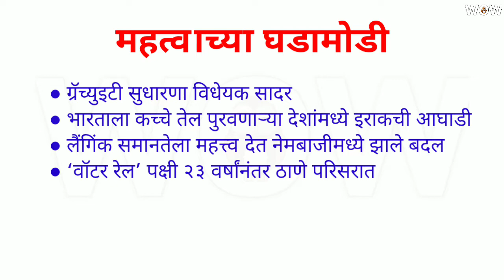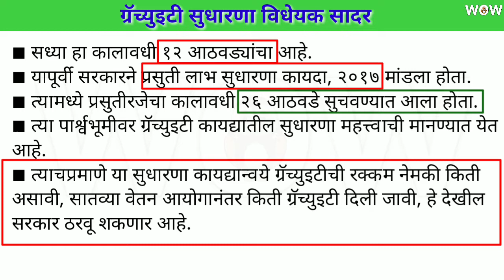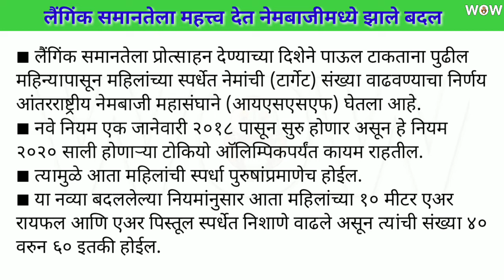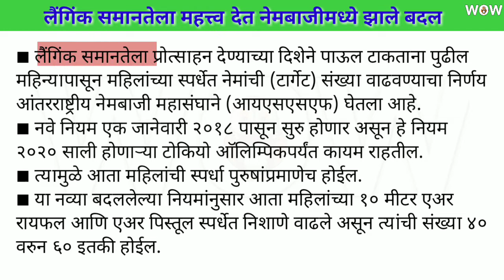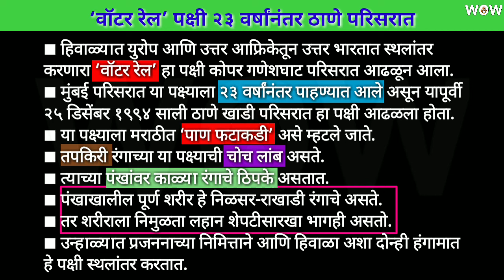चालू घडामोडी 19 डिसेंबर 2017 / UPSC / MPSC current affairs in marathi / chalu ghadamodi December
नमस्कार मित्रांनो,
19 डिसेंबर 2017 च्या चालू घडामोडी जाणून घेण्यासाठी हा video जरूर पहा.
Watch this video for Chalu ghadamodi December 2017, mpsc current affairs in marathi daily.

महत्वाच्या घडामोडी :
● ग्रॅच्युइटी सुधारणा विधेयक सादर
● भारताला कच्चे तेल पुरवणाऱ्या देशांमध्ये इराकची आघाडी
● लैंगिक समानतेला महत्त्व देत नेमबाजीमध्ये झाले बदल
● ‘वॉटर रेल’ पक्षी २३ वर्षांनंतर ठाणे परिसरात

धन्यवाद!